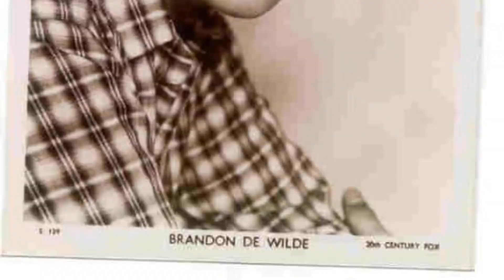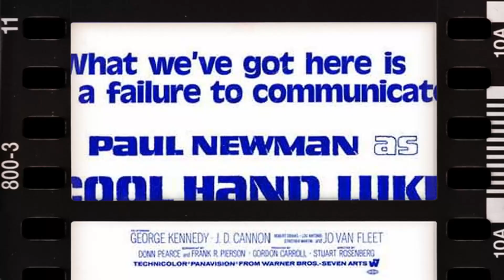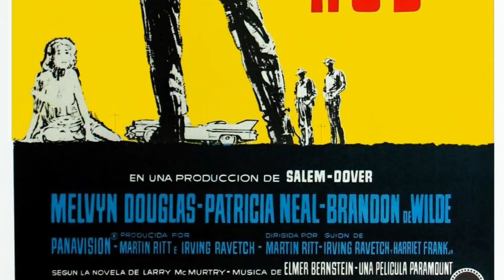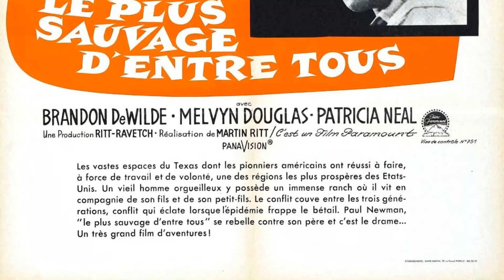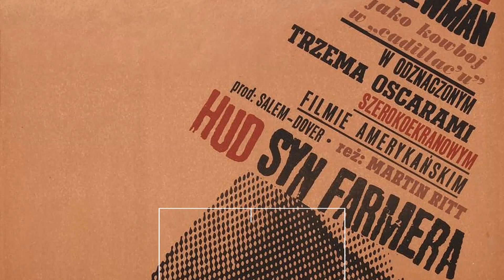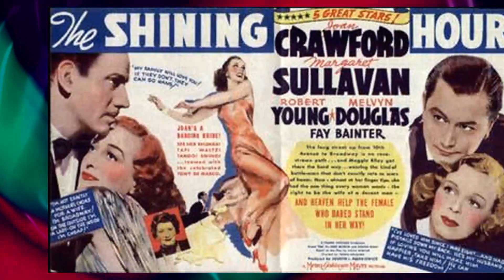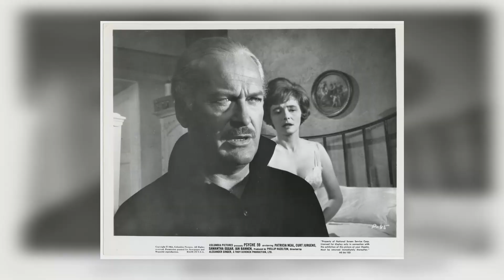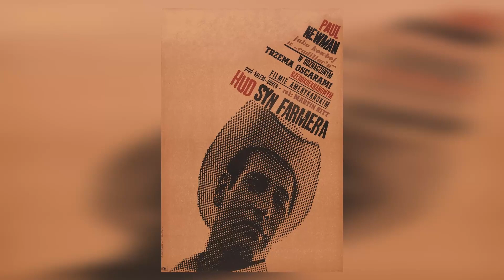Paul Newman's Surprising Cruelty Toward Patricia Neal Before Filming ‘Hud’ Began!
Greetings from HollywoodClassics! Are you ready to embark on an unforgettable journey with our latest video, 'Paul Newman's Surprising Cruelty Toward Patricia Neal Before Filming ‘Hud’ Began!' Get ready to dive into a world of adventure, exploration, and discovery!